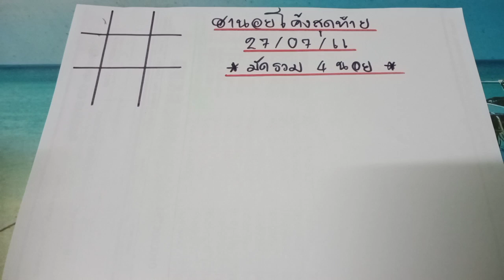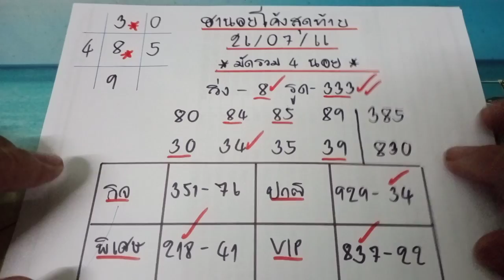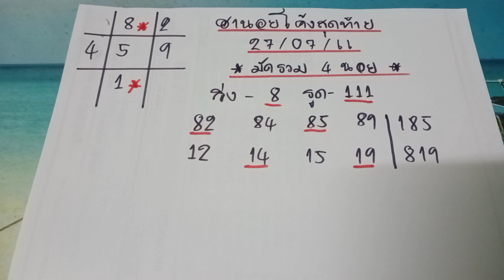🇻🇳ฮานอยโค้งสุดท้าย ฮานอยวัดรวม งวดประจำวันที่ 27 กรกฎาคม 2566